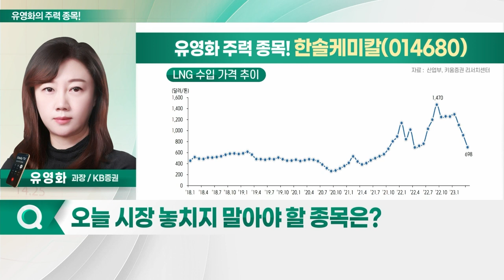코윈테크, 한솔케미칼, 삼아알미늄, 펨트론_유영화의 주력 종목 (20230607)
1. 코윈테크(282880)
2. 한솔케미칼(014680)
3. 삼아알미늄(006110)
4. 펨트론(168360)

- 2차전지 전후 공정 자동화시스템 전문업체
- 공정 內 이송 및 정렬 등 시스템 공급
- 독보적인 정밀 자동화 제어 기술 보유
- 턴키 수주 가능성 상당히 높은 편
- LG에너지솔루션 등 주요 고객사 확보
- 중국·폴란드·북미에 공장 증설
- 자회사 탑머티리얼과 시너지 효과 기대
- 신규 해외 고객사 다변화로 수주 확대 예상
- 수주잔고 기반 매출↑… 턴어라운드 가속화 기대
- 내년 영업익 600억원 수준 전망… 주가 저평가 상태

- 전방 반도체 및 디스플레이 개선 '긍정적'
- 액화천연가스 가격 하락세
- 올해 하반기부터 마진 개선 예상